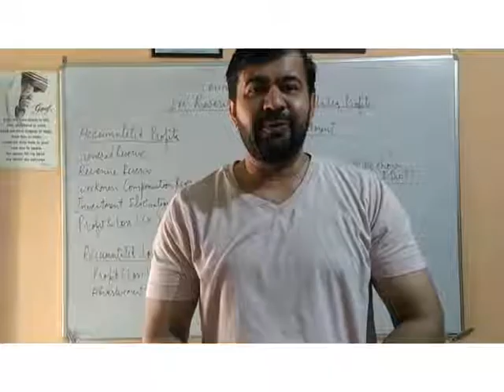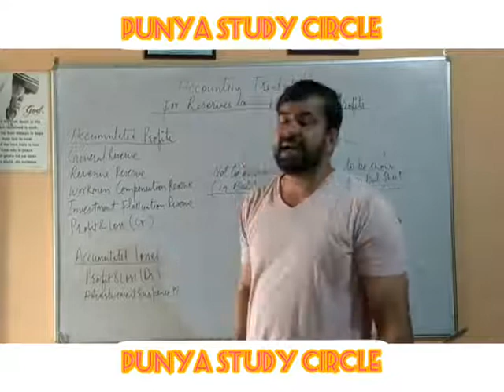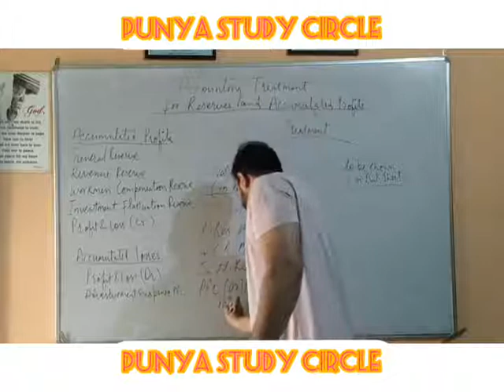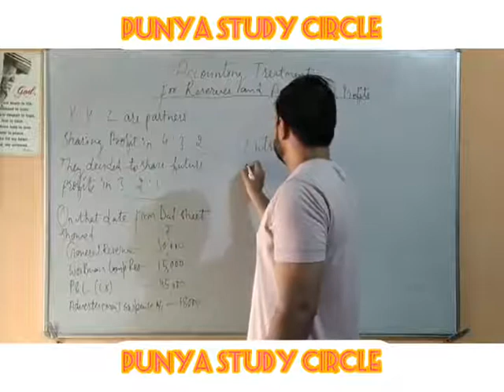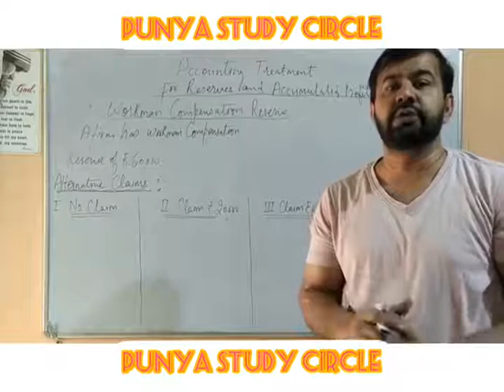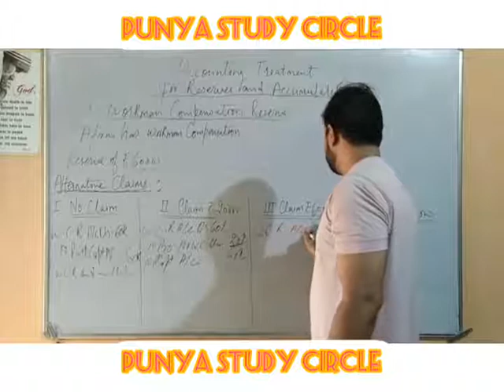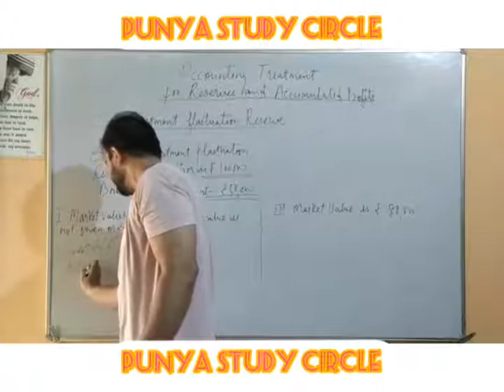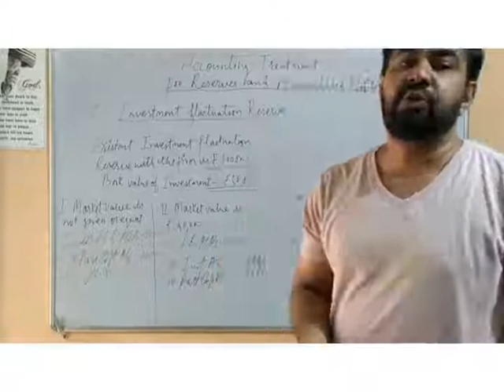Workmen compensation reserve and investment fluctuation reserve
W.C.R, I.F.R. and Adjustment of accumulated profits